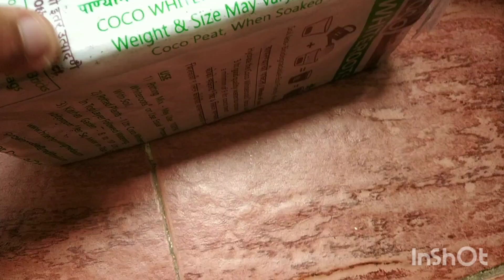Visit to nursery and my nursery shopping🤩 Amazing variety of plants very healthy#nurseryvisit#shop